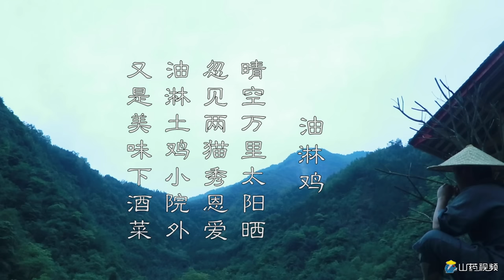【Shyo video】秘製油淋雞，小伙一人啃一隻，真解饞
"我們的目的是分享美味食品的製作過程，所有食材的取得和使用都符合道德和法律原則。"